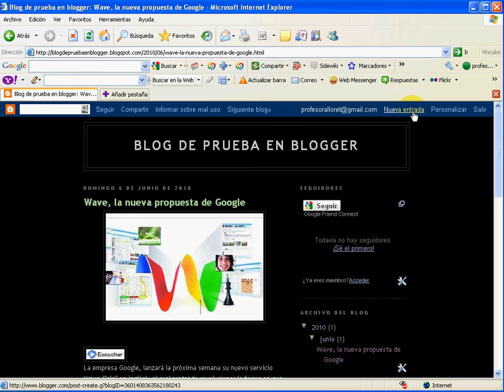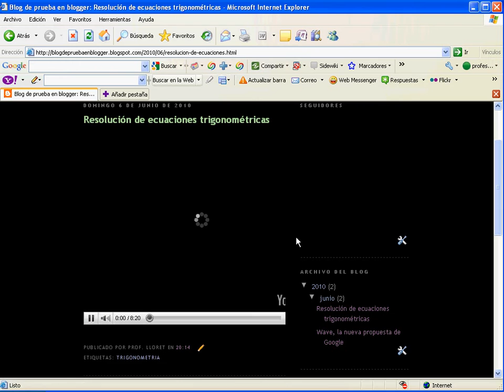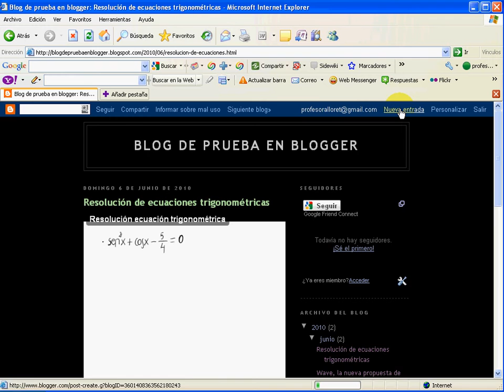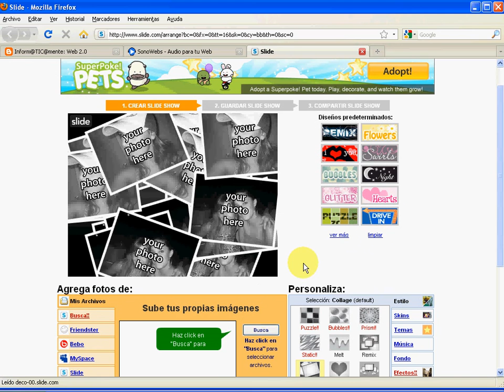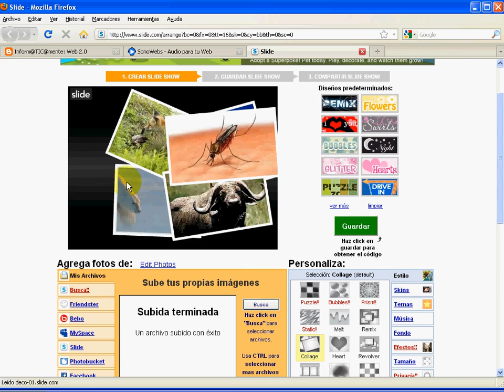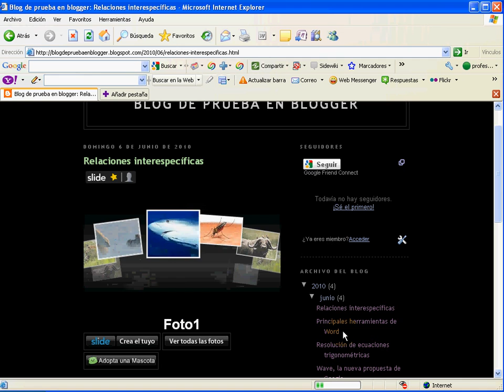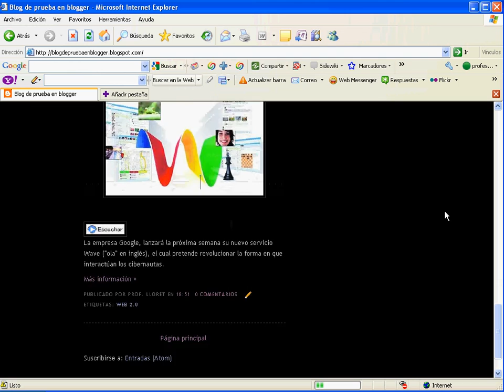Entradas multimedia en Blogger